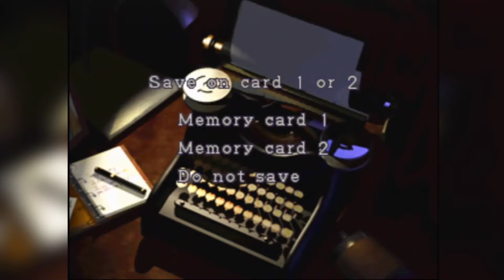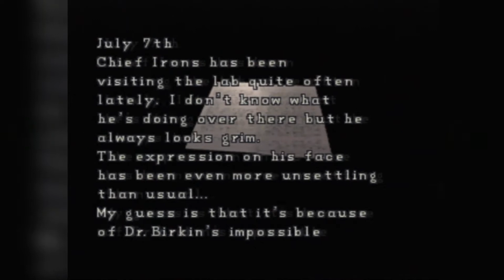Resident Evil 2 Playthrough w/TheGamingBaconator Ep.15 | GIANT CROCOGATOR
I see absolutely no reason why anyone would see this fight as anything but amazing.